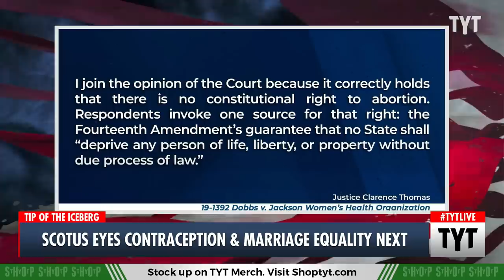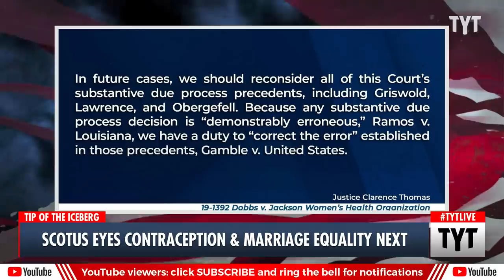Supreme Court Suggests Stripping Away MORE Rights After Overturning Roe v. Wade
Conservative Supreme Court Justice Clarence Thomas wrote in his Roe v. Wade decision that the Supreme Court should take a look at past precedents that secure the right to purchase and use contraceptives, protect same-sex sexual activities like sodomy, and protect the right to same-sex marriage. Yes, this is an actual Supreme Court Justice’s opinion in 2022, promoting the stripping of freedoms from tens of millions of Americans. John Iadarola, Farron Cousins, and Kyla Frank discuss on The Young Turks.

"The long-anticipated Supreme Court decision in Dobbs v. Jackson Women’s Health Organization was released Friday morning, a 5-4 decision overturning the landmark cases of Roe v. Wade (1973) and Planned Parenthood v. Casey (1992), which recognized and then reaffirmed the constitutional right to an abortion. In a separate concurring opinion, Justice Clarence Thomas suggested that cases granting rights like contraception and same-sex marriage should be reconsidered under the same legal theory.

The Mississippi law at issue in Dobbs banned virtually all abortions after the 15th week of pregnancy, with narrow exceptions for medical emergencies and “severe fetal abnormality” but not for rape or incest. In the opinion, written by Justice Samuel Alito, the court addressed whether various provisions of the U.S. Constitution conferred an “implicit constitutional right” to an abortion.

“The Constitution does not confer a right to abortion; Roe and Casey are overruled; and the authority to regulate abortion is returned to the people and their elected representatives,” Alito summarized the ruling at the beginning of the opinion.

Specifically, the Court held the Fourteenth Amendment’s reference to “liberty” did not confer a right to an abortion."

220624__TA02Contraception